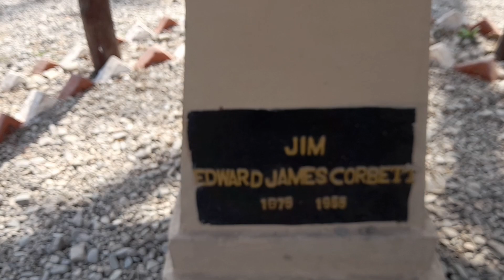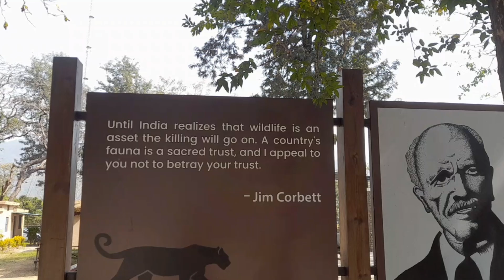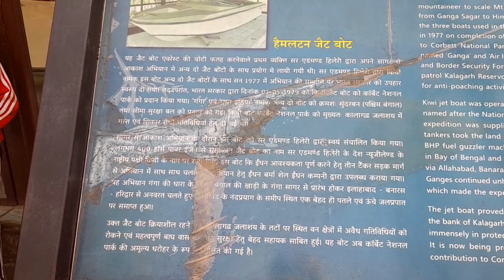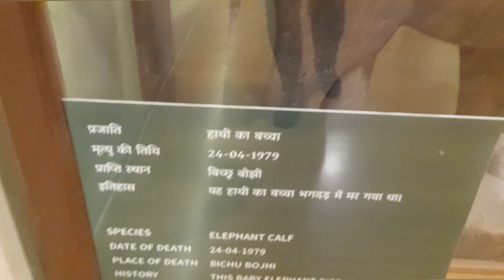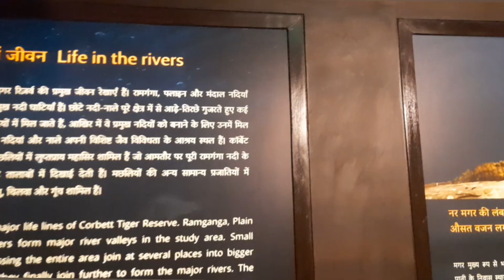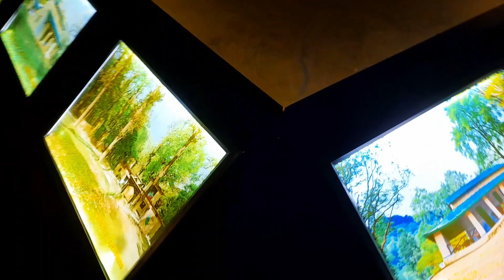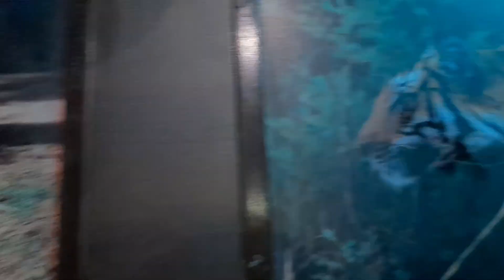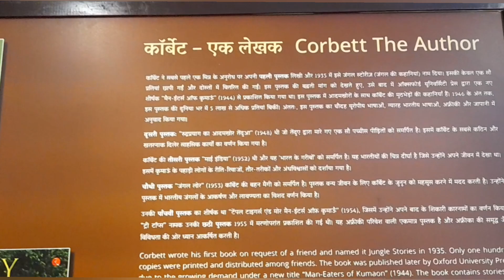trip of SSA School // in this trip lots of fun masti dance 💃 more and more